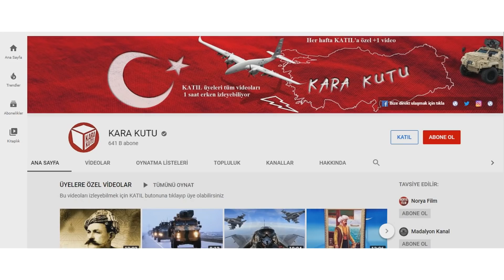ERMENİSTAN AZERBAYCAN OLAYINDAKİ GİZLİ ARKA PLAN...